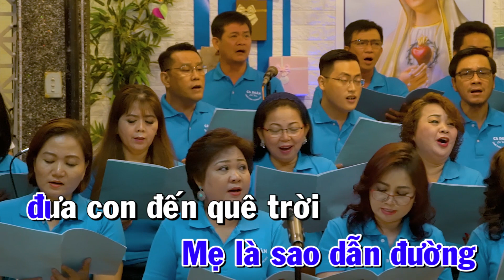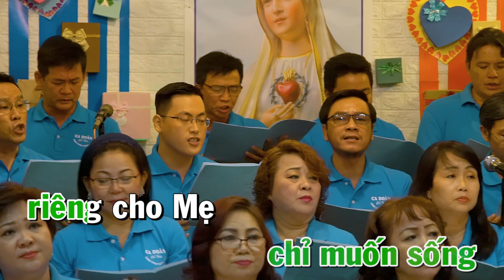KHÚC CA CHIỀU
PIANO : Ý THẢO
GUITA : TIẾN HOÀNG
VIOLON : HOÀNG CHÂU
PDF KHÚC CA CHIỀU